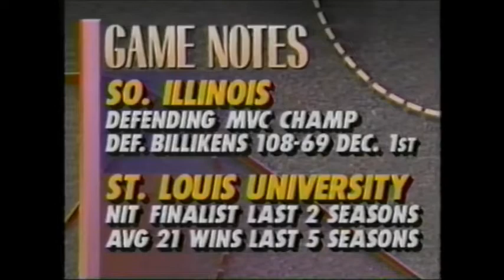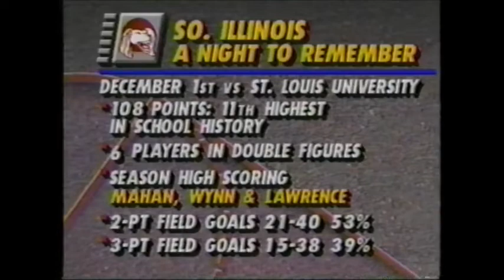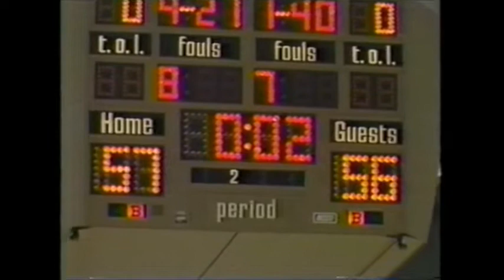1991-01-11 - SIU 56 @ Saint Louis 57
On January 11, 1991, the SIU Salukis traveled to St. Louis to take on the Billikens of St. Louis University.  The game would come down to the final minute, just as the previous year’s game did in Carbondale.

The 1990-91 SIU Salukis fell off from the preceding two seasons, finishing with an 18-14 record and finishing fourth in the Missouri Valley Conference.  The team would come up short in the conference tournament, falling in the second round.  For the third year in a row, The Dawgs received an invite to the NIT.  This year they would make some noise, advancing to the third round.

Stars on this team included Guard Sterling Mahan and forwards Rick Shipley and Ashraf Amaya.  Other key players included guards Tyrone Bell and Matt Wynn, and forwards Kelvan Lawrence and Erik Griffin.  Future star guard Chris Lowery was a freshman on this team, and other spot players included Emeka Okenwa, Mirko Pavlovic and Marcelo da Silva.